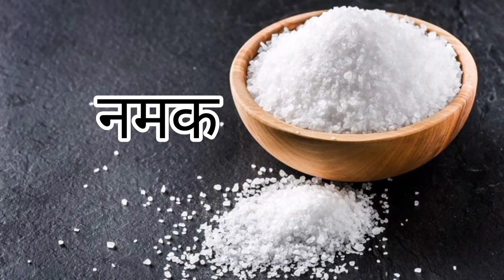പാചകത്തോടൊപ്പം അല്പം ഹിന്ദി പഠിക്കാം | Easter Special Beef stew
Learn Hindi  | Spoken Hindi  | Learn Hindi while cooking  | Tasty meet stew | meet and vegetable stew